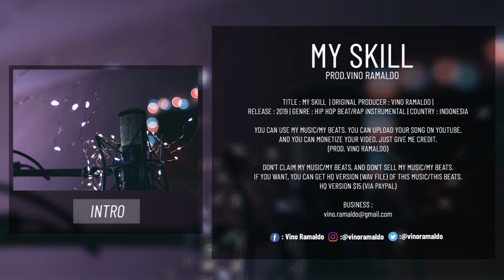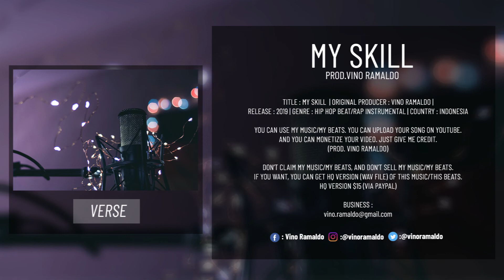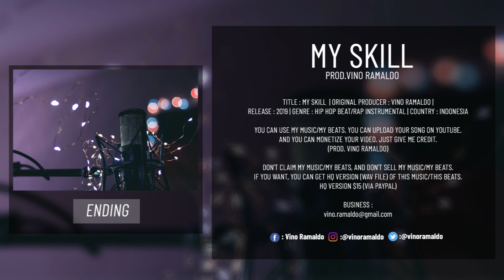(FREE FOR PROFIT) Hard Trap Hip Hop Beat “MY SKILL" Dark Rap Instrumental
🔉 (FREE FOR PROFIT) Hard Trap Hip Hop Beat “MY SKILL" Dark Rap Instrumental | No Tags | By Vino Ramaldo

💰  Purchase HQ file (Instant Delivery) : Coming Soon

Title :  My Skill
Original Music Composer : Vino Ramaldo
Years : 2019
Genre : Hip Hop Beat/Rap Instrumental
Country : Indonesia

📄 : No Copyright Beats | No Copyright Rap Instrumentals
📄 : Untagged Beats | Untagged Rap Instrumentals
📄 : Free Profit Beats | Free Profit Rap Instrumentals
📄 : No Tags Beats | No Tags Rap Instrumentals
📄 : Free Hip Hop Beats | Hip Hop Instrumentals

📷 Photo by Mohamed Almari from Pexels